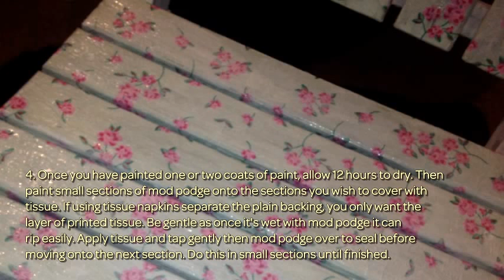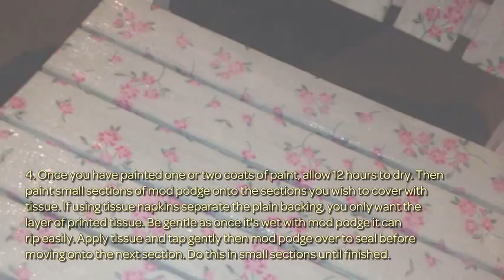How To Make an Adorable Upcycled Decoupage Chair - DIY Home Tutorial - Guidecentral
About this DIY project:
- Title: Make an Adorable Upcycled Decoupage Chair

Supplies:
- Mod podge
- Paint brush
- Printed tissue paper/napkins
- White gloss/matte paint
- Old piece of furniture